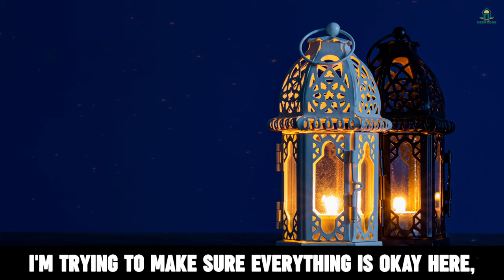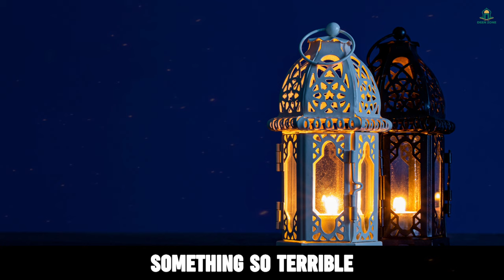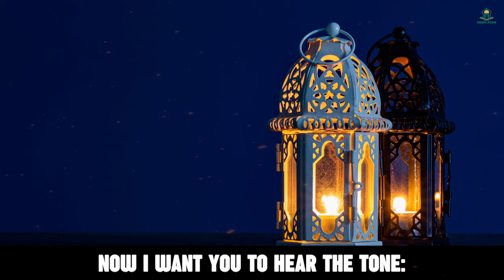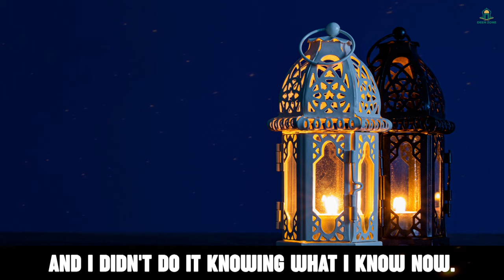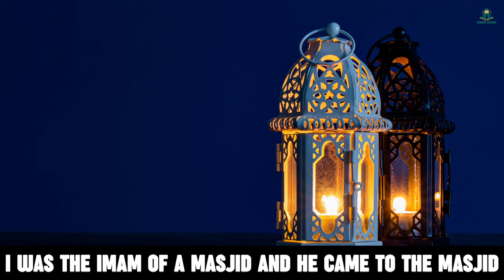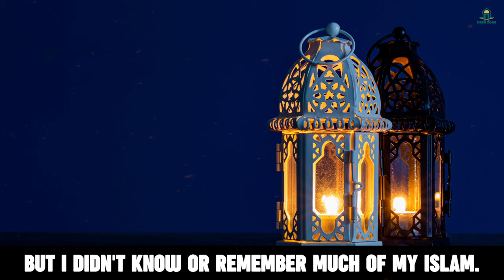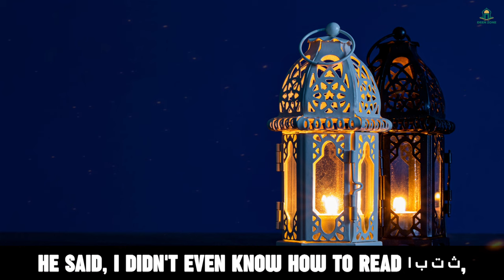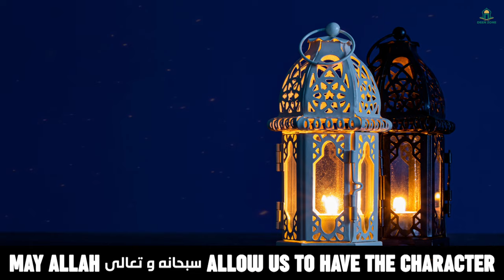WHEN MUSA (AS) ACCIDENTALLY KILLED A MAN! - DEEN ZONE